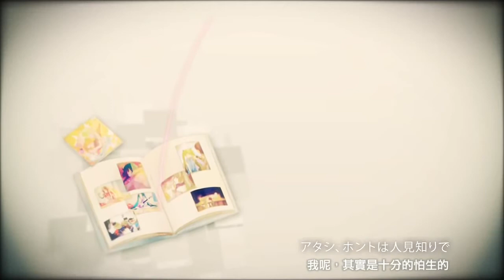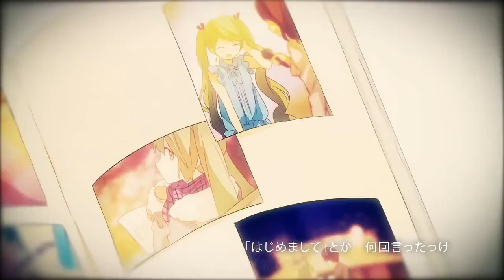Hatsune Miku - 39【Music Video】